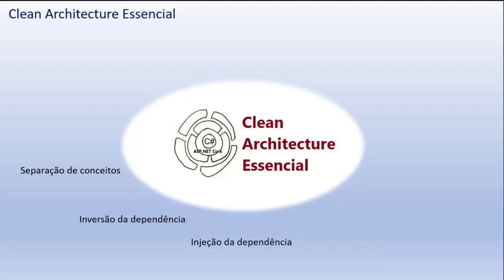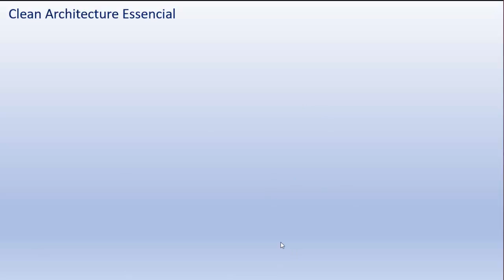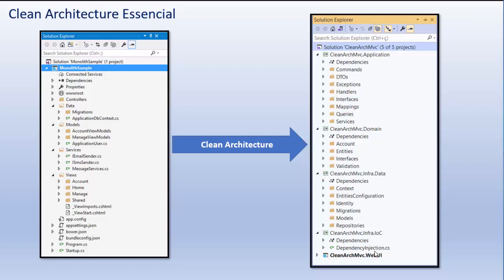Curso Clean Architecture Essencial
Criando projetos .NET Core segundo a Clean Architecture

Este curso apresenta os principais conceitos relacionados com a Clean Architecture  e com as boas práticas que aplicadas permitem criar aplicações ASP .NET Core com uma arquitetura limpa.

Os fundamentos apresentados baseiam-se na Clean Architecture que refere-se à organização do projeto de forma que seja fácil de entender e fácil de mudar conforme o projeto cresce. Isso não acontece por acaso. É preciso um planejamento intencional para que isso ocorra.

Durante o curso vamos criar uma aplicação ASP .NET Core MVC no VS 2019 Community  e também no VS Code, identificar os problemas e a seguir propor a solução aplicando os conceitos da Clean Architecture onde vamos separar os arquivos, classes projetos e componentes que podem mudar independentemente entre si.

Desta forma estaremos passando de uma solução monolítica contendo um único projeto para uma solução contendo 5 projetos onde a cada projeto será atribuído as responsabilidades específicas e onde vamos definir os relacionamentos entre os projetos respeitando os princípios da arquitetura limpa e a regra da dependência.

A solução final vai possuir os seguintes projetos : Domain, Application, Infrastructure, IoC e o projeto de apresentação, que é uma aplicação ASP .NET Core MVC, onde vamos aplicar a separação das responsabilidades, a injeção de dependência, usar alguns conceitos do Domain Drive Design e implementar os padrões Repository e CQRS.

Ao final nossa aplicação ASP .NET Core MVC estará aderente às boas práticas e aos princípios da Clean Architecture de forma que a manutenção e também a inclusão de novas funcionalidades poderá ser feita de forma bem mais fácil e onde os testes poderão ser aplicados de forma simples.